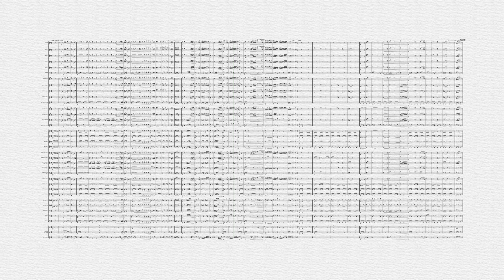ÉLJEN A HAZA! INDULÓ (hangszerelte: Horváth Adrián)